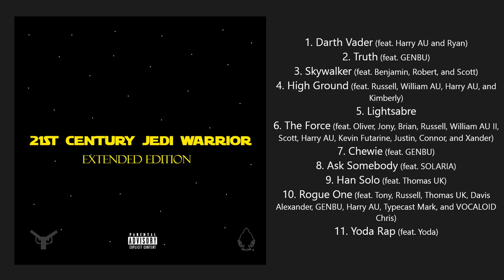21ST CENTURY JEDI WARRIOR: EXTENDED EDITION [FULL PLAYLIST] [EXPLICIT]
Explicit Version

0:00 Darth Vader (feat. Harry AU and Ryan) {EXPLICIT}
3:16 Truth (feat. GENBU)
8:25 Skywalker (feat. Benjamin, Robert, and Scott) {EXPLICIT}
12:49 High Ground (feat. Russell, William AU, Harry AU, and Kimberly) {EXPLICIT}
16:54 Lightsabre
24:33 The Force (feat. Oliver, Jony, Brian, Russell, William AU II, Scott, Harry AU, Kevin Futarine, Justin, Connor, and Xander) {EXPLICIT}
28:22 Chewie (feat. GENBU)
31:46 Ask Somebody (feat. SOLARIA)
34:55 Han Solo (feat. Thomas UK) {EXPLICIT}
37:22 Rogue One (feat. Tony, Russell, Thomas UK, Davis Alexander, GENBU, Harry AU, Typecast Mark, and VOCALOID Chris) {EXPLICIT}
42:09 Yoda Rap (feat. Yoda)

- '21ST CENTURY JEDI WARRIOR' is Arms Of Justice's 1st and only Star wars themed album.
- "Darth Vader" interpolates "The Imperial March (Darth Vader's Theme)" (from 'Star Wars') performed and composed by John Williams.
- "Skywalker" interpolates "Star Wars (Main Title)" (from 'Star Wars') performed and composed by John Williams.
- The "High Ground" credits officially list Harry AU before Kimberly, whereas the single cover listed him after her due to BADMOVE's unawareness of a professional credits format.
- "Lightsabre" interpolates "Binary Sunset" (from 'Star Wars') performed and composed by John Williams.
- Jony and Xander are now Guy Jony and Yunxi Xander. Their old names are still used to relate with and sense the album's standard edition before both of the TTS voices' names change.
- Uberduck AI Yoda is credited as Yoda on "Yoda Rap". It was done to promote the song.